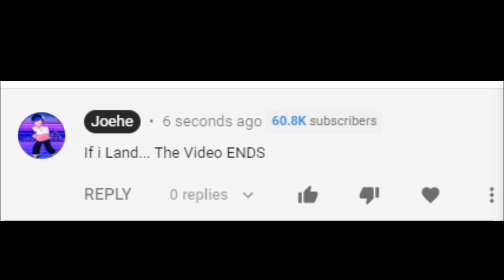If I LAND... The Video ENDS *IMPOSSIBLE* (Strucid Roblox)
Intro Song = John Wolf - Anymore